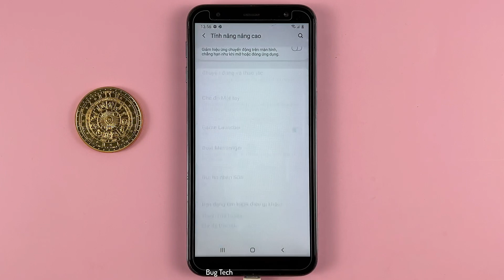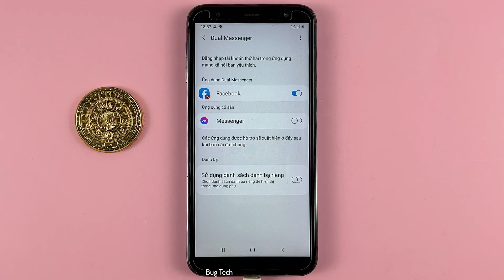Dual Messenger trên Samsung J6 Plus Android 10